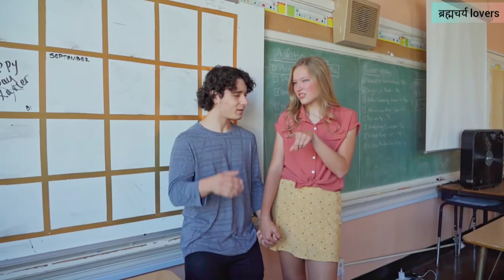30 दिन में चेहरा चमकाओ | How to glow face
30 दिन में चेहरा चमकाओ | How to glow face

skin care tips for boys
skin care
how to look good
grooming tips
grooming habits for men
grooming habits
grooming
habits
grooming mistakes
Motivational Story Of Brahmacharya brahmacharya real story
brahmacharya success story
brahmacharya nash
brahmacharya ki kahani
Brahmacharya Motivation

1.  Video has no negative impact on original work
2. This video is also teaching propose
3. It is positively transformative in nature
4. Used bits and pieces of video to get the point across where necessary

Note– full credit to owner , all image picture and clips shown in video belongs to respected owner